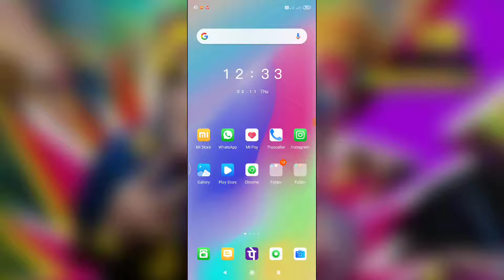Redmi 8a , Redmi 8a Dual , Home screen layout icon How to change